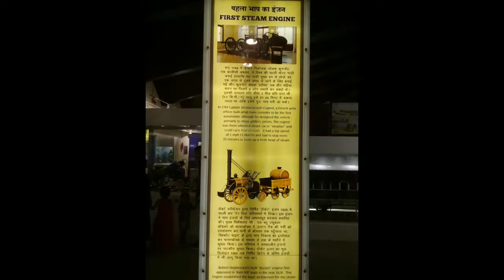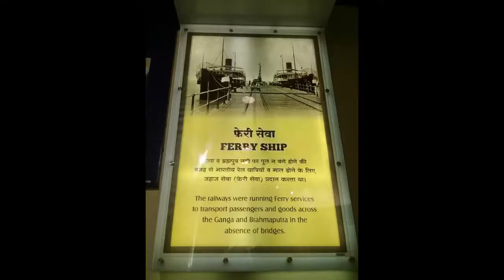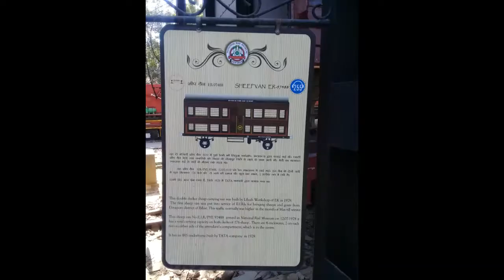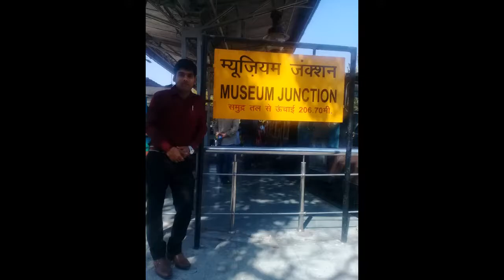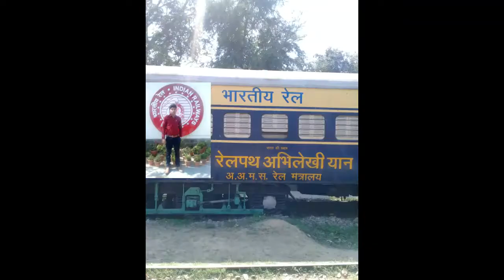राष्ट्रीय रेल संग्रहालय, नई दिल्ली.||VLOG|| Ramakar Prasad Yadav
राष्ट्रीय रेल परिवहन संग्रहालय नई दिल्ली के चाणक्यपुरी में स्थित एक संग्रहालय है, जो भारत की रेल धरोहर पर ध्यानाकर्षण करता है और 140 साल के इतिहास की झलक प्रस्तुत करता है। इसकी स्थापना १ फरवरी, १९७७ को की गई थी। यह लगभग 10 एकड़ (40,000 मी2) के क्षेत्र में फैला हुआ है।[1] इस भवन के अंदर और बाहर, दोनो ही प्रकार की रेल धरोहरें सुरक्षित हैं। विभिन्न प्रकार के रेल इंजनों को देखने के लिए देश भर से लाखों पर्यटक यहां आते हैं। यहां पर रेल इंजनों के अनेक मॉडल और कोच हैं जिसमें भारत की पहली रेल का मॉडल और इंजन भी शामिल हैं। इसका निर्माण ब्रिटिश वास्तुकार एम जी सेटो ने 1957 में किया था। यहां एक छोटी रेलगाड़ी भी चलती है, जो कि संग्रहालय में पूरा चक्कर लगवाती है। इस संग्रहालय में विश्व की प्राचीनतम चालू हालत की रेलगाड़ी भी है, जिसका इंजन सन १८५५ में निर्मित हुआ था। ये फ़ेयरी क्वीन गिनीज़ बुक ऑफ वर्ल्ड रिकार्ड्स सेप प्रमाणित है। इसके अलावा यहां रेस्टोरेंट और बुक स्टॉल है। तिब्बती हस्तशिल्प का प्रदर्शन भी यहां किया गया है।
समय
गर्मियों में सुबह 9.30-शाम 7 बजे तक, सर्दियों में सुबह 9.30-शाम 5 बजे तक